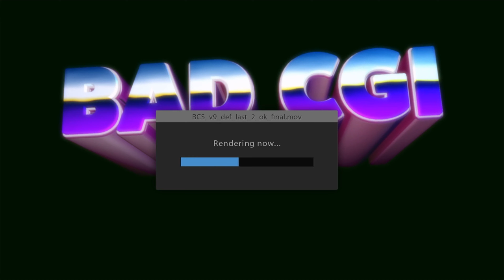Bad CGI Sharks Present: The Bernardo Show — The Quarantine Edition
If you're self-quarantining, you can find some solace by watching... whatever this is.

We were swiping the floor of our editing bay (finally!), when we found this footage — which is scary than ant Blair Witch you can imagine. Enjoy! (maybe)